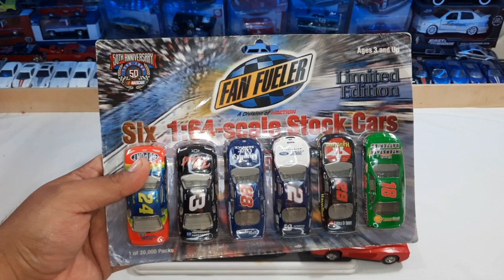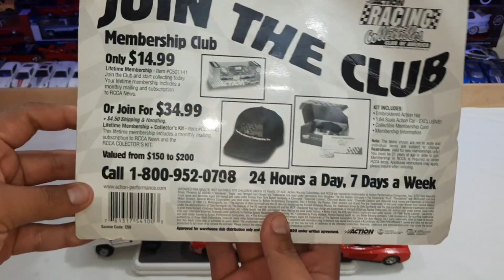hotwheels y juguetes por todos lados... Cacería en tianguis de Ojocaliente, Zacatecas No.280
En esta ocasión nos fuimos de búsqueda de hotwheels y juguetes al tianguis de Ojocaliente, Zacatecas, acompañame para ver que piezas interesantes salieron el día de hoy...